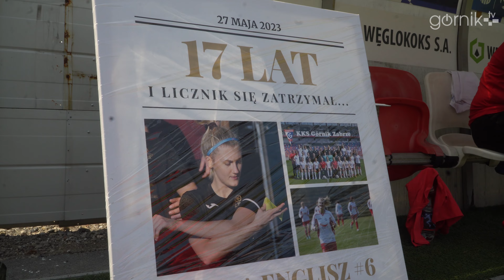Ostatni mecz pani Kapitan. Kulisy meczu KKS Górnik Zabrze - Plon Błotnica Strzelecka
Zachęcamy do oglądania reportażu z meczu III ligi kobiet pomiędzy KKS-em Górnik Zabrza a Plonem Błotnica Strzelecka.
Mecz był równocześnie pożegnaniem kapitan drużyny, Laury Englisz, która po 17. latach zakończyła czynną przygodę z piłką.